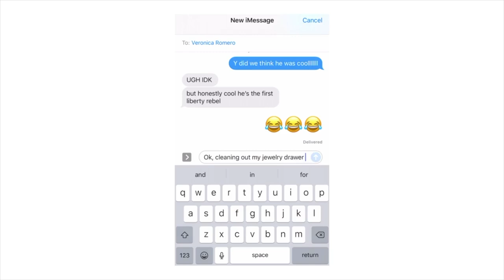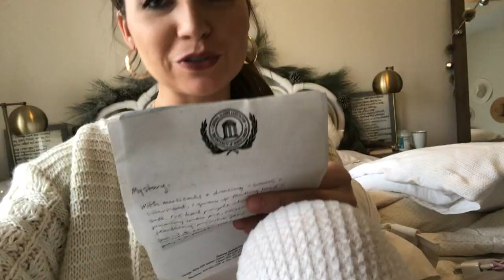Vlog 2: valentine's day, leading worship, organizing jewelry drawer